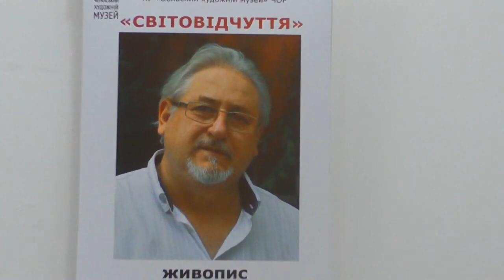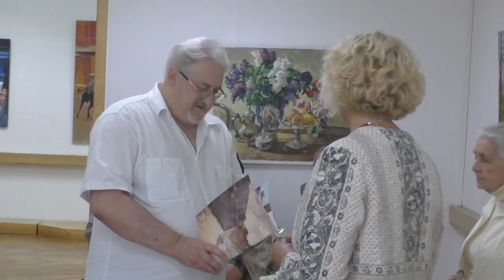Черкасский Художественный музей, Черкассы Андрей Кулагин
Андрій Кулагін – перший український художник, який мав персональну виставку у Парижі, у центрі сучасного мистецтва Жоржа Помпіду. Також він відомий як автор портрета Папи Іоанна Павла II. Папа обрав портрет пензля Андрія Кулагіна в якості офіційного, адже, на його погляд, художнику вдалося передати саме той образ, як він бачить себе сам. Портрет знаходиться в галереї Ватиканської бібліотеки, поряд з портретами інших понтифіків, створених Рафаелем, Тіціаном, Брюлловим. Андрій Кулагін отримав золоту медаль Ватикану за внесок у розвиток світового мистецтва. Він провів більше сотні персональних виставок в Україні, Польщі, Чехії, Франції, Італії. Нині картини художника прикрашають приватні колекції та галереї Австрії, Австралії, Великобританії, Німеччини, Італії, Лівії, Нідерландів, Польщі, США, Словаччини, Франції та України.